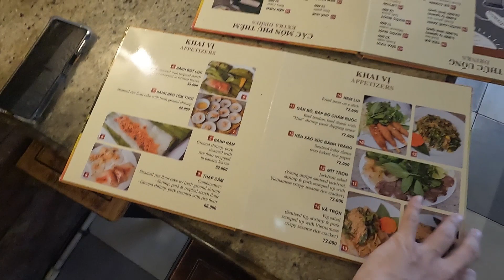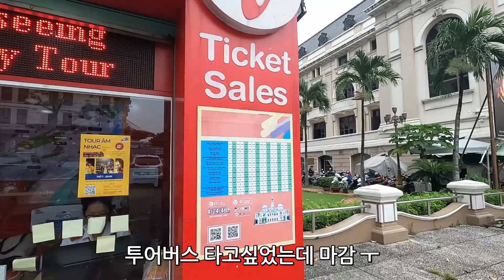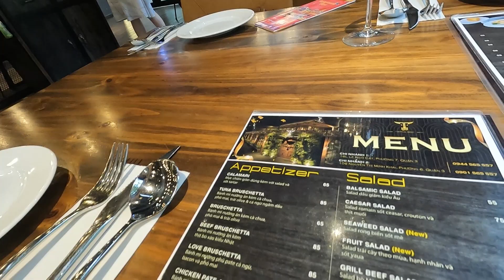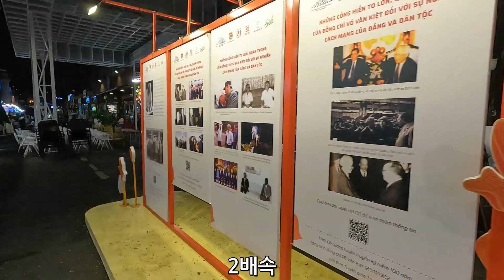베트남 호치민 제2의 강남 / 베트남 클럽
베트남 호치민 핫한 거리들을 걸으며 구경해봤습니다.
스테이크 먹방 , 깨알 정보